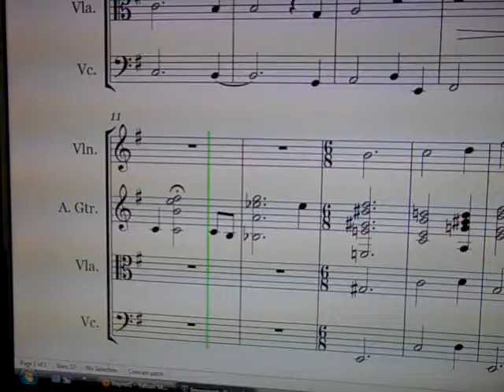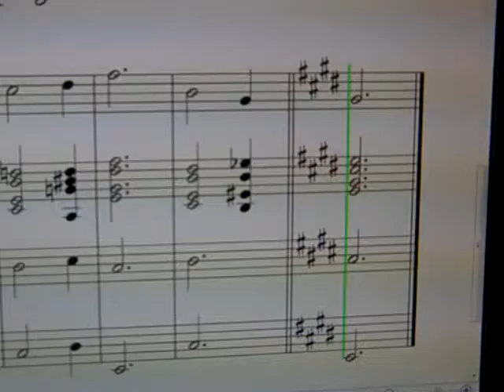Impromptu String Quartet in E Minor, Mvt. II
This is a piece I had to compose for AP Music Theory. This is the second movement. Well, kind of a movement. The song in its entirety is about 2 minutes, which was the maximum required length, so I couldn't necessarily call it a movement, but I think it makes it sound more professional. Composed and played in Sibelius.